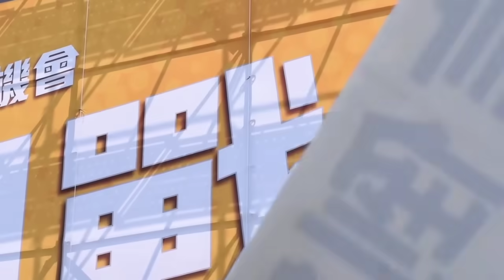｜謝龍介｜民進黨的官商勾結貪汙惡質到什麼程度?!用百年前的一句話來形容剛好而已!｜顏寬恆競選總部成立｜Taiwan 2024 elections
請多多留言或看完廣告(不要略過廣告)就是給我們最好的鼓勵或成為會員